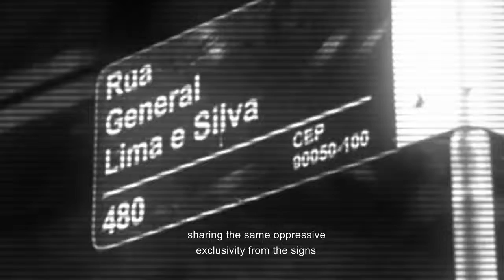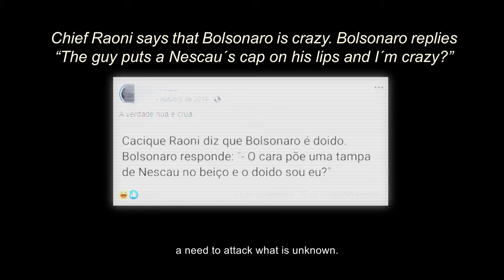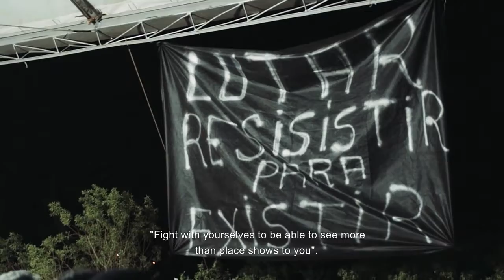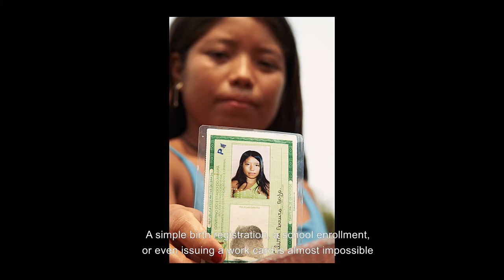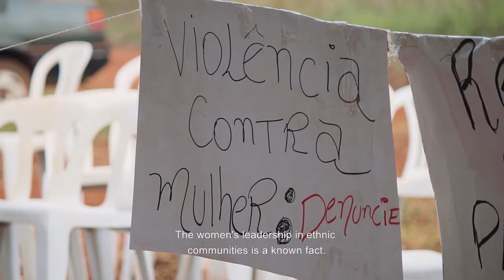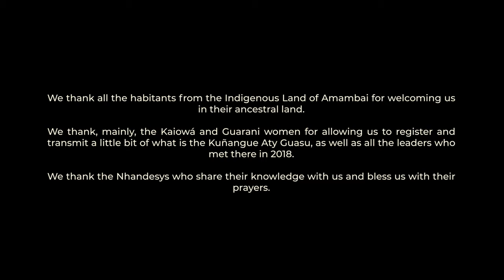Ava Kuña, Aty Kuña: Indigenous Woman, Political Woman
Ava Kuña, Aty Kuña; indigenous woman, political woman is a poetic approach to indigenous Brazilian women's political resilience. A portrait of the Kuñangue Aty Guasu, an assembly of Guarani Kaiowá women, the short documentary mixes the impressions of a white woman with an originary woman's explanations about this meeting.

Winner of the Best Non-Animated Short Award